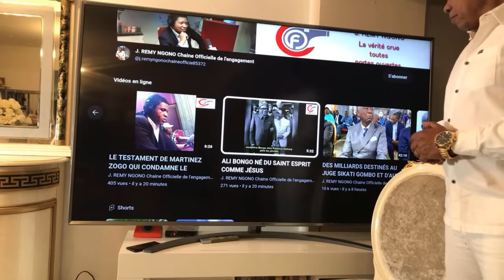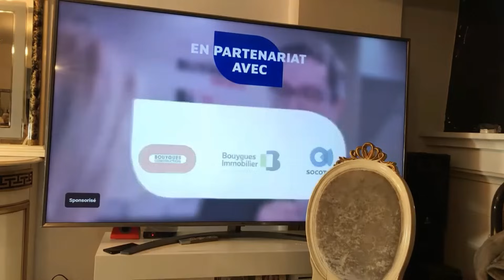ALI BONGO PORTÉ DISPARU,PATIENCE DABANY DÉCLARE LA GUER*RE AU GÉNÉRAL BRICE OLIGUI NGUEMA